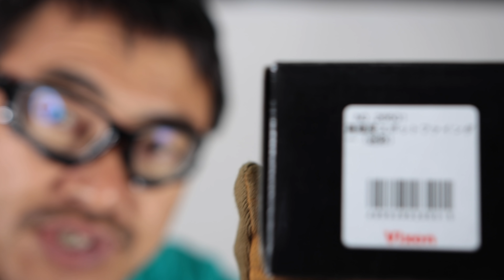リアルツリー迷彩の20mmレールでレティクルの形が変わるオープンタイプドットサイト・Vixen 高輝度スポットファインダー（迷彩）の紹介 サブチャンネルの動画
フロンティアさんの売り場
Vixen　高輝度スポットファインダー（迷彩）5,800円
4種類にレティクルが変更できるマルチレティクルを搭載
 重さ    約165g　※電池別
電池持続時間    約6時間 （20度において。最大輝度「7」にて連続点灯）
その他  カメラネジ（1/4インチ）装備、CR2032電池付属（モニター電池）

話題のマック堺メンチカツTシャツも販売

マック堺のパーカーなど販売(英語サイト)

マック堺サポーター募集